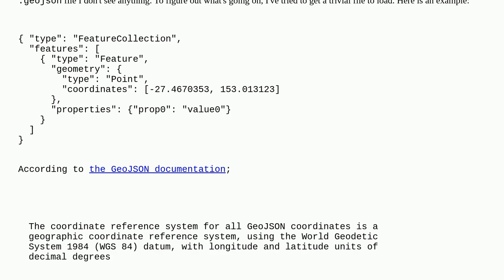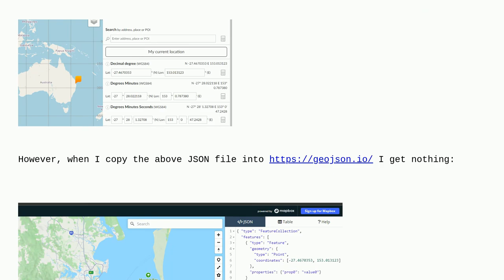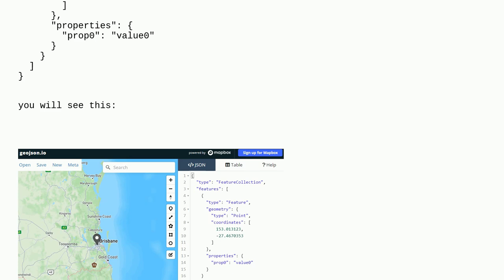Gis: Making trivial GeoJSON file with Feature collection of points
Making trivial GeoJSON file with Feature collection of points

A special thanks goes out to the awesome community

  geojson point coordinates latitude-longitude